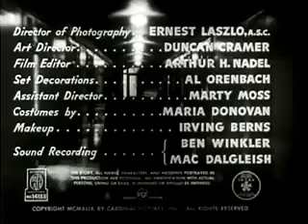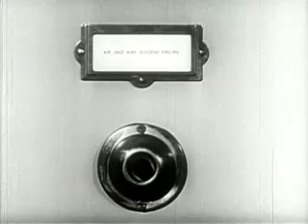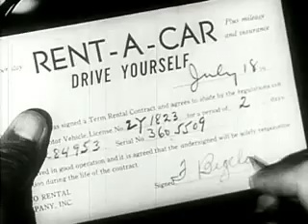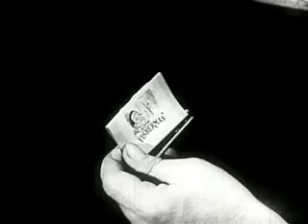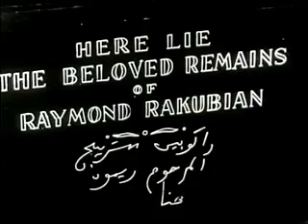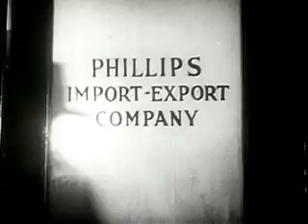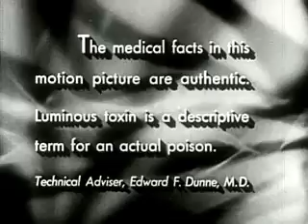DOA 1949 Film Noir full free film and one of the great thrillers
Film Noir, D.O.A. is a 1949 American film noir, a man has been  poisoned and reports his own murder because he has a few days to live at most. A very inventive plot with interesting camera work.

The definition of a high concept film it might have been made a little too erly for it to have its day.